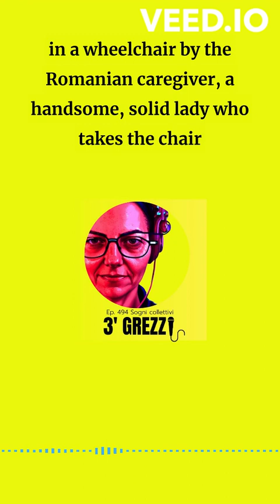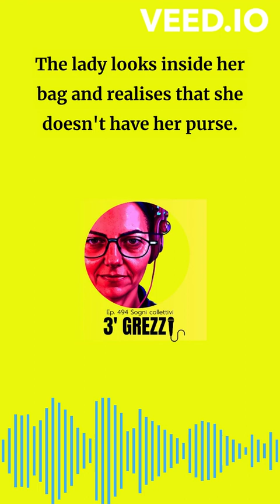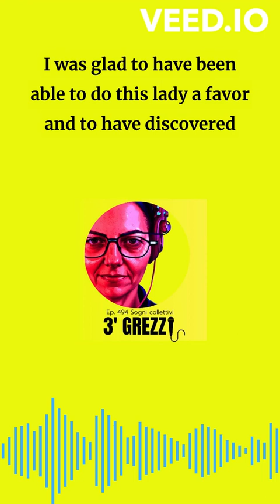3' grezzi Ep. 531 Centenary and courtesies in the palace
My building is a microcosm. I like to observe the things that happen, no big deal, little things that are part of my village.